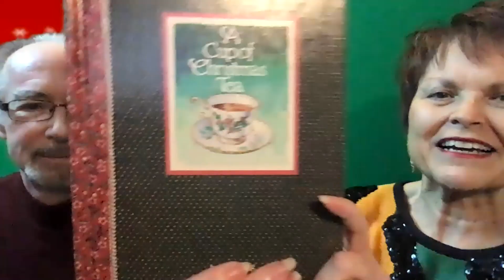Bil Christas Cup Of Tea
Merry Christmas! Here is Rev. Bil, with his traditional reading of A Christmas Cup of Tea. First time doing this on Zoom -- the start of a new tradition! (December 24, 2021)

We bring together local and global communities of people who consider themselves more spiritual than religious, and invite expanded awareness and understanding of Truth Principles through our Spiritual Café gatherings, Internet discussion groups, workshops and webinars, retreats, healing groups, meditations, spiritual practices, affirmative prayer, and more!
Our goal is to help you master the art of living in "skin school" as you walk the spiritual path on practical, positive, prosperous feet! Subscribe to our YouTube Channel where you'll find inspiring talks, meditations, music, and more -- all designed to help you become the Extraordinary You that truly is the Truth of who you are! We're Revs. Drs. Bil and Cher Holton, and it is our pleasure and privilege to be your spiritual guides and mentors on this journey!